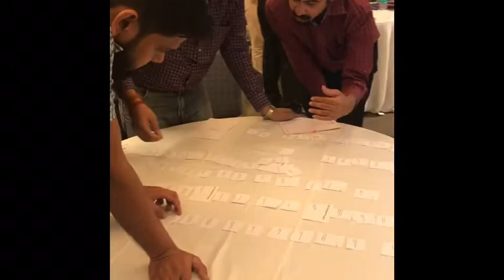PMP Training - ProThoughts solutions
Our game based interactive methodology. ProThoughts PMP classroom training workshop.